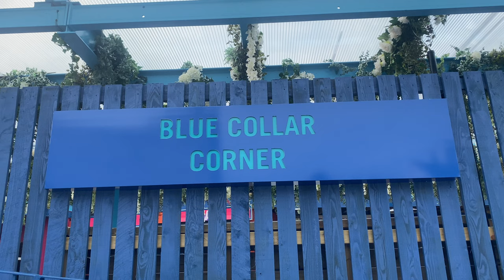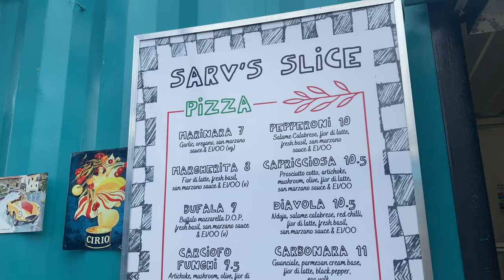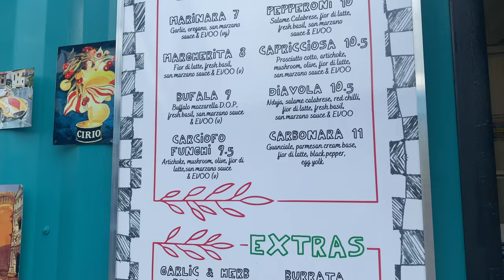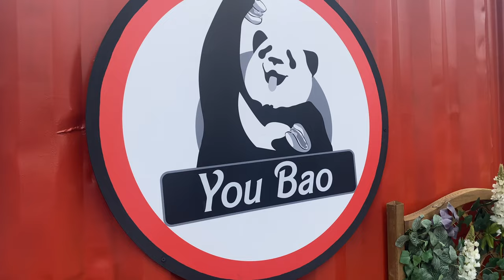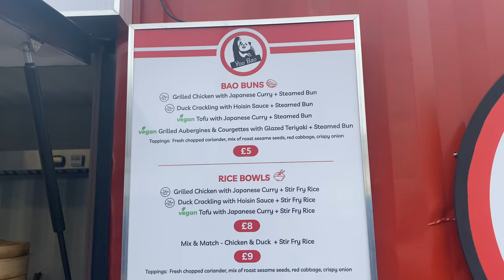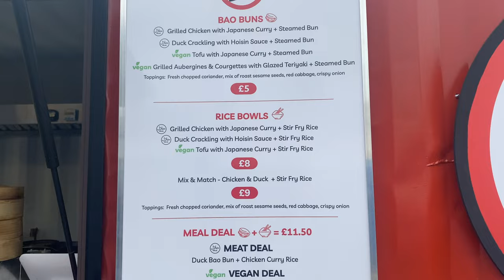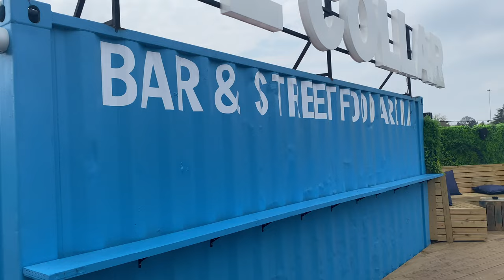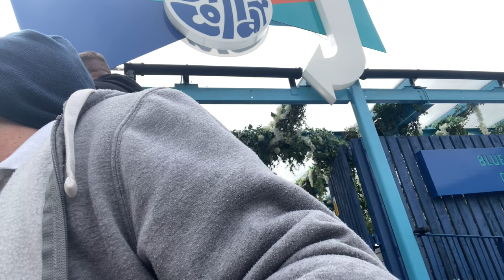THAT LOCKER HOT SAUCE WAS FIRE!!! Blue Collar Corner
Another stinger, my word. A friend of mine actually told me about this location and it's only been open for about 5 weeks as of the recording, really good atmosphere in a part of the town that needed it, the market scene by Broad Street Mall has really gone down over the years and of course, Covid didn't help, but this place is here to bring life back to this part of the town and it will certainly succeed if it carries on the way it has. The staff, the stalls, the open roof area, a bar, all ingredients for everyone to enjoy and the perfect start to a night out in my opinion.

Anyway. Locker Sauce, mental.